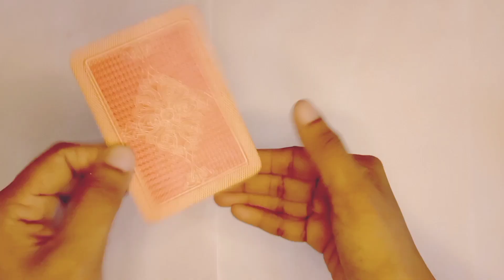Simple Card Trick 😱 Anyone Can Do | Revealed !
easy tricks
easy magic
easy rubber band tricks
magic tricks revealed
cool magic tricks
magic tricks